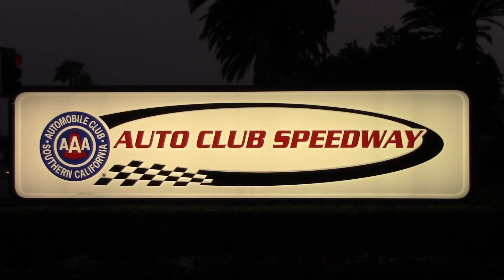Auto Club Speedway Fontana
For the past 20 years, Auto Club Speedway in Fontana has been hosting NASCAR races and many other events.